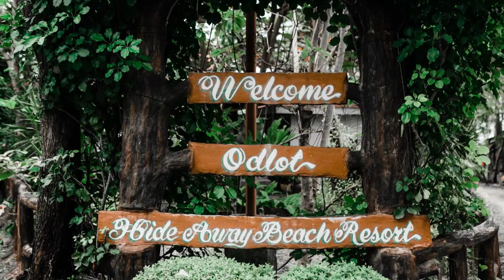Alvin and Vanessa Wedding Same Day Edit Presentation - Destination Wedding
Alvin and Vanessa Wedding Same Day Edit Presentation - Destination Wedding in Bogo, Cebu, Philippines. Photography by Joseph Requerme Photo, a Cebu wedding photographer, A beautiful wedding which we had our preparation, ceremony and reception near the shoreline of Odlot, Bogo.